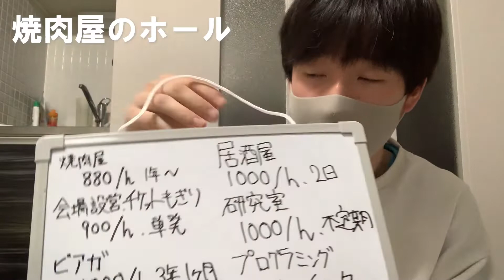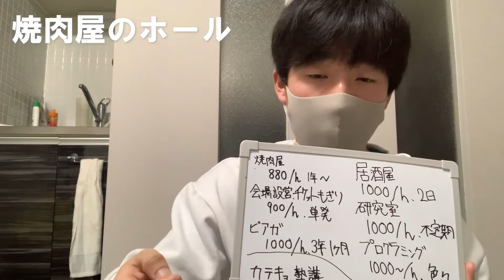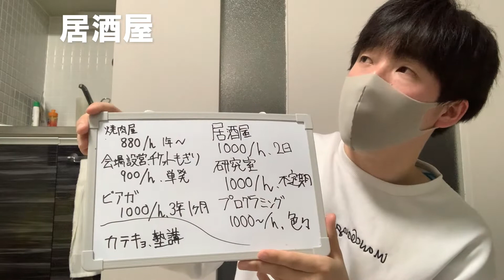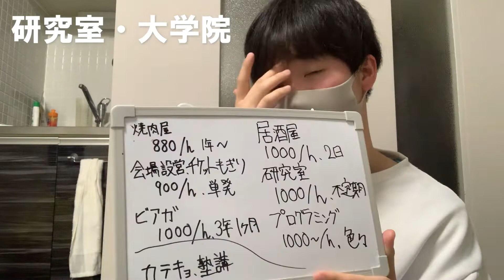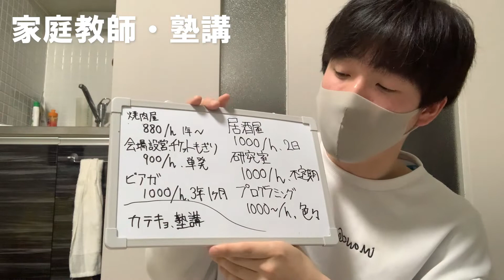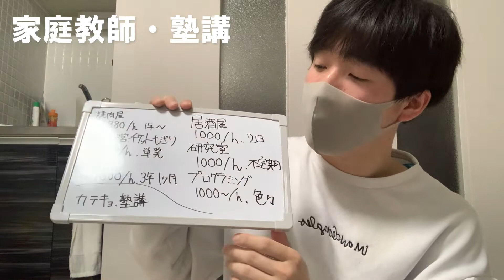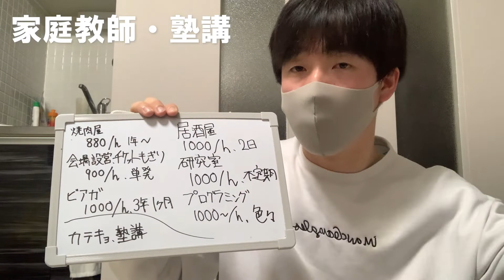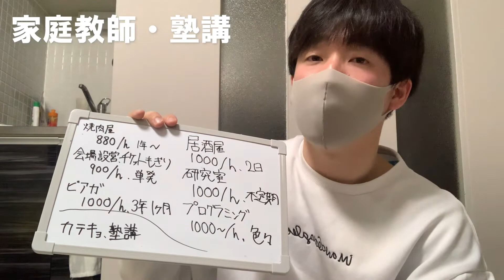【暴露】某北大生のバイト事情全部晒します【バナナ〇キ】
概要
晒されたくないやつ震えて待っとき